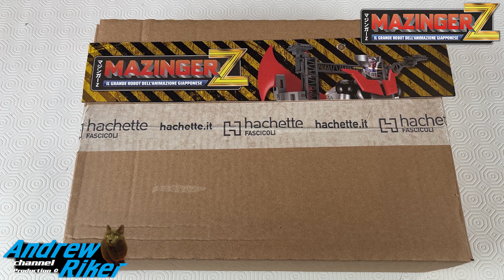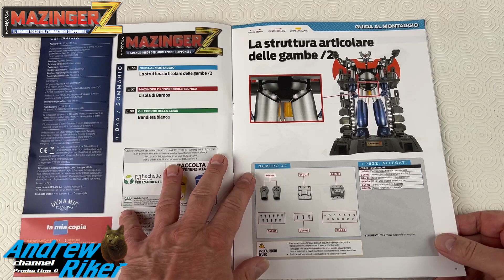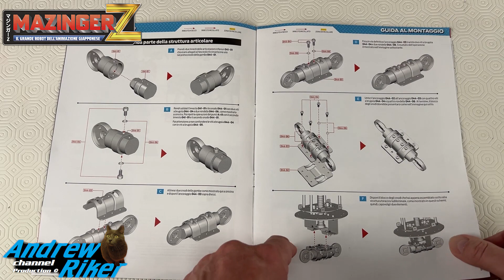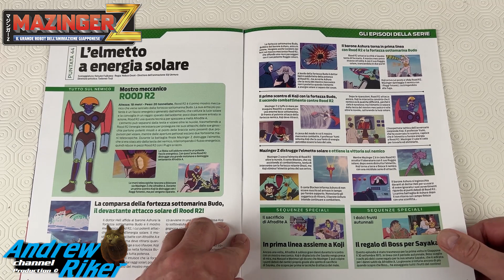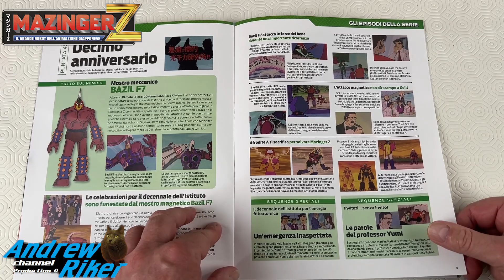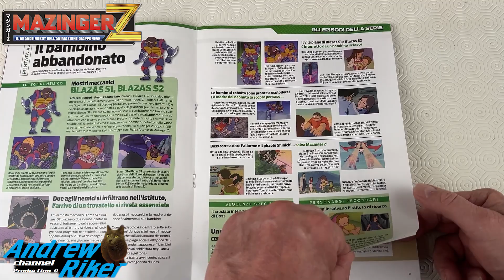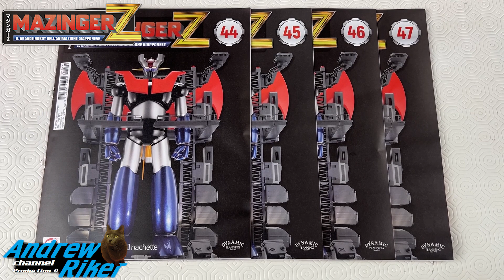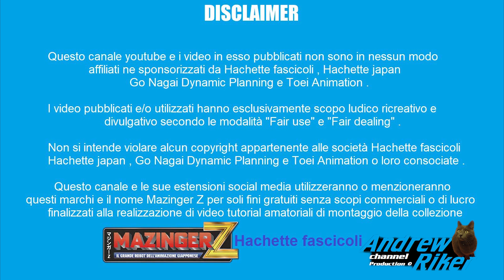MAZINGER Z Hachette - TUTORIAL FASCICOLI 44-45-46-47 *** OFFICIAL BUILD UP ITALIAN TEAM !!! ***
Mazinger Z di hachette fascicoli  - Video tutorial dei fascicolI 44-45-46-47 !!!
Cari amici , nuova collezione build up dedicata ad uno dei robot dell'animazione giapponese più amati nella terra del Sol Levante , capostipite della dinastia robotica del maestro Go Nagai e molto apprezzato anche da noi , sebbene sia arrivato in Italia solo dopo Goldrake ( Ufo Robot Grendizer ) e il Grande Mazinga .
Ora , grazie ad Hachette , nella sua incarnazione italica Hachette Fascicoli , saremo in grado di far arrivare nelle nostre case una splendida riproduzione in metallo e plastica , completamente articolato e dotato di funzioni fumogene e led atti a simulare l'uso delle sue potenti armi , completo dei suoi Pilder , Scrander e della base hangar illuminata , alto ben 75 cm !!!
"Con il potere di Mazinga potrai essere un Dio o un demone...sta a voi la scelta!"

VERRAI MENZIONATO E RINGRAZIATO NEI MIEI VIDEO ;)

SI RINGRAZIA IL MAESTRO GO NAGAI PER LA CREAZIONE DI QUESTI SPLENDIDI ANIME ROBOTICI E LA HACHETTE JAPAN E HACHETTE FASCICOLI PER AVER PORTATO QUESTO SPLENDIDO MODELLO NELLE NOSTRE CASE , A CUI SPERIAMO SEGUIRANNO ALTRE REALIZZAZIONI.

Alcune caratteristiche del modello MAZINGER Z hachette :
peso : circa 8,1 kg
altezza : 75 cm
Base Hangar : circa 2,9 kg alta 90 cm illuminata a led
Jet Scrander ( ne ha 2 ) circa 0,75 kg l'uno + hover pilder e jet pilder
effetti luminosi led e fumogeni telecomandati !

Andrew Riker e l'amico Giornalista Massimo de "I Robotti del Giornalista" DESIDERANO RINGRAZIARE TUTTI GLI AMICI DEL GRUPPO FACEBOOK CHE HANNO ADERITO FIN DA SUBITO A QUESTA INIZIATIVA E CHE , INSIEME A NOI DEI CANALI SOPRA CITATI , HANNO RESO POSSIBILE QUESTO STRAORDINARIO RISULTATO , GRAZIE DI CUORE A TUTTI !!!

Hachette japan ® , Go Nagai Dynamic Planning ® and Toei Animation ® .

The videos published and / or used are for recreational purposes only
methods.
It is not intended to infringe any copyrights belonging to the companies
Hachette booklets ®, Hachette japan®, Go Nagai Dynamic planning ® e
Toei Animation ® or their subsidiaries.

This channel and its social media extensions will use or
they will mention these brands and the MAZINGER Z ® name for only
free purposes without commercial or for profit purposes, aimed at
creation of amateur video tutorials for the assembly of the
collection:
        MAZINGER Z - Hachette fascicoli ( booklets ) - Hachettejp

ITALIAN:
Questo canale youtube e i video in esso pubblicati non sono in
Hachette japan , Go Nagai Dynamic Planning e Toei Animation.

I video pubblicati e/o utilizzati hanno esclusivamente scopo ludico

Non si intende violare alcun copyright appartenente alle società
Hachette fascicoli , Hachette japan , Go Nagai Dynamic planning e
Toei Animation o loro consociate .

Questo canale e le sue estensioni social media utilizzeranno o
menzioneranno questi marchi e il nome MAZINGER Z ® per soli
fini gratuiti senza scopi commerciali o di lucro , finalizzati alla
realizzazione di video tutorial amatoriali di montaggio della
collezione :
                     MAZINGER Z - Hachette fascicoli - Hachettejp